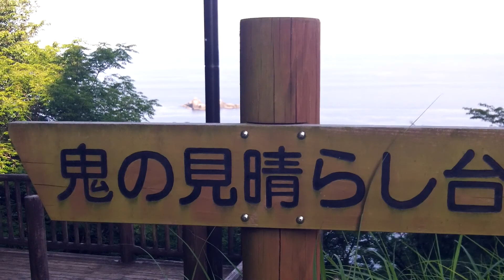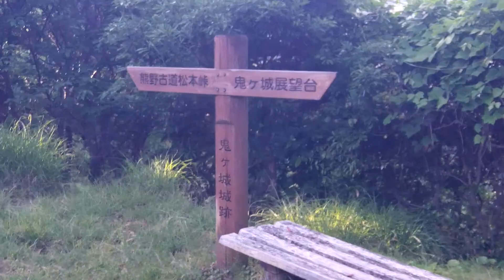三重県熊野市 鬼ヶ城 城跡 鬼の見晴台